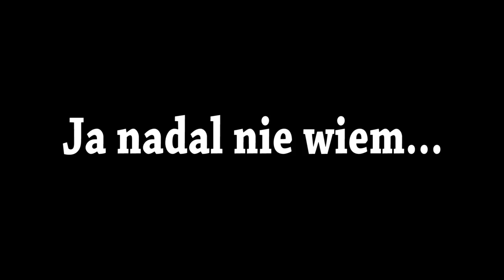Farming Simulator 15 - Budowa cepa [LTW Map][#1] /w Matt26, Consi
►Drugi odcinek! Seria chyba Wam się spodobała, więc idziemy za ciosem! Dzisiaj porozmawiamy m.in. o cepie i... jego udziale w grze wojennej.
►Zajrzyj na Fanpage: Facebook.com/AraulenPlay
►Dzięki!

►Music
We Are Fm - Dance